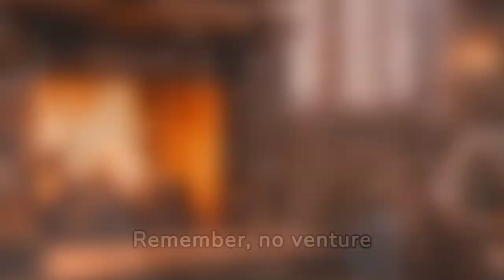how to make money online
Want to get rich quick? HAH! Who doesn't? Brace yourself for the revolutionary cash-making system that's  more reliable than wishing on shooting stars or waiting for that Nigerian prince to e-mail you back.

💰 The "Cha-Ching!" Method 💰
Here’s the secret sauce: You just need an internet connection, a device, and the fierce determination of a squirrel during nut season. Sure, it sounds like selling your soul in bits and bytes, but hey – those micro-cents add up!

😜 Sell Your Stuff - Yes, Even That 😜
Got stuff lying around? Of course you do! If it hasn’t moved in months and isn’t a family heirloom (or your cat), sell it online! Just take flattering photos – good lighting is like Photoshop for the lazy. And then watch as someone pays top dollar for your "vintage" fidget spinner.

🚀 Blog Like No One's Reading (Because At First, No One Will Be) 🚀
Start a blog about something ridiculously niche. Underwater basket weaving, anyone? Pro tip: Google loves weird hobbies...almost as much as Aunt Marge will love reading about yours.

Remember folks, making money online is like dieting; slow progress and easily disrupted by cake—or in this case, YouTube rabbit holes. So hustle smartly and may your Wi-Fi be strong!